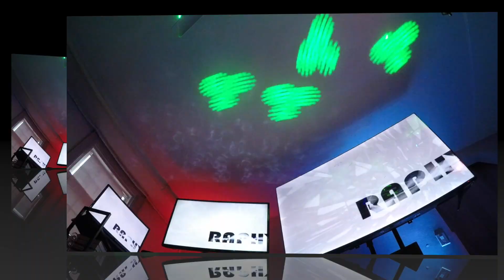CAPSULA # 198 " BAILANDO CON RAPHY HEREDIA "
SEGUIMOS BAILANDO MERENGUES CON RAPHY HEREDIA , ARTISTA INVITADO ! AMARFISSSSSS ,! PA SABANA!